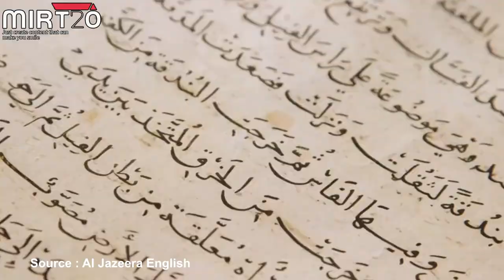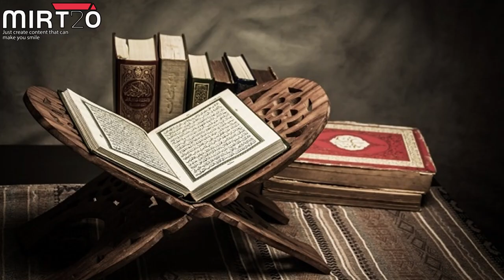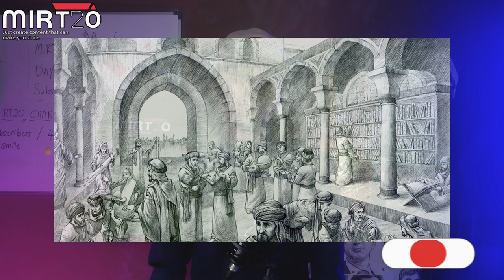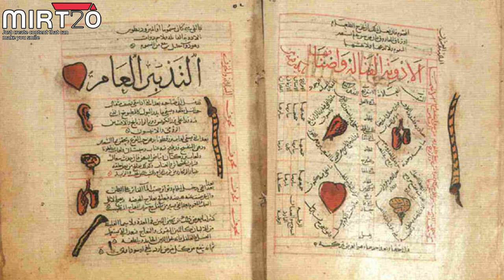KISAH ILMUWAN ISLAM - Ibnu Sina ‼️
Ilmuan islam ini antara tokoh yang di KAFIRKAN oleh ulama sezaman dengannya. Tapi, dalam video kali ni aku cuma ingin sampaikan, sisi baik ibnu sina ataupun avicenna, sehingga diangkat menjadi tokoh perubatan yang paling berpengaruh di dunia.